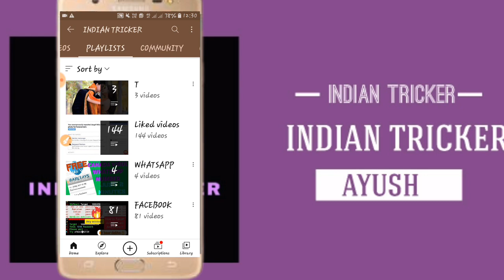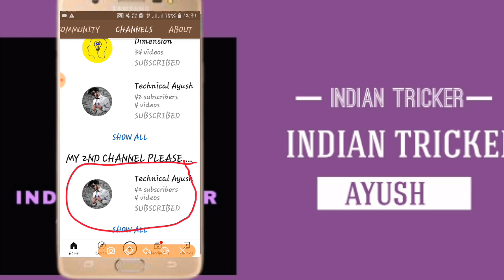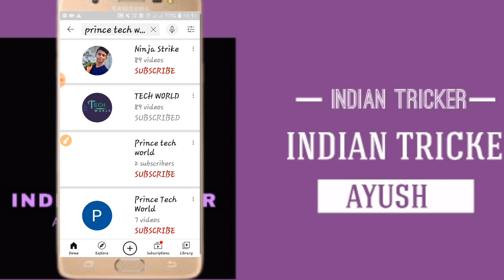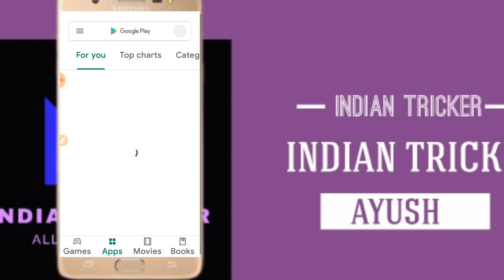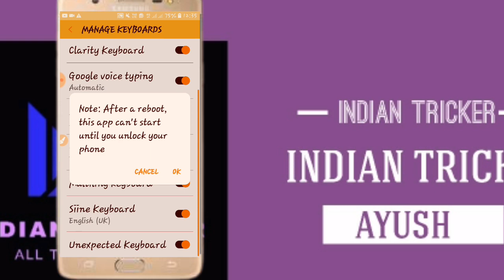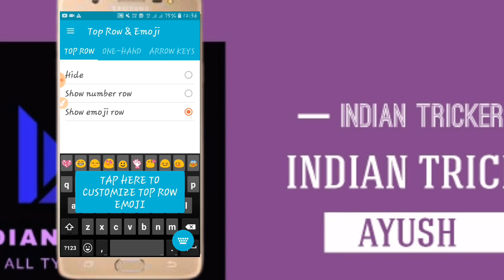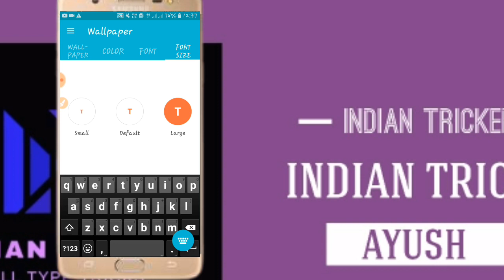Auto capital keyboard New Fast keyboard sbse kam mb ka no hanging problem By Indian tricker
keyboard new-keyboard#fytr-keyboard

HMM TOHHHHH JANI LOGG AGR SINNE KEYBOARD PR TRICK CHAHIYE TOH AP VIDEO KI COMMENT PR BTAA DENAA MAIN NEXT VIDEO MAIN USKI FIX PROBLEMS SOLVE KR DUNGAAAAAAAA

MD SHAHNWAZ FT DARINDAA ZINN

FB TRICK PAGE KA LINK

FB TRICKGROUP KA LINK

MY INSTAGRAM ID KA LINK

卐